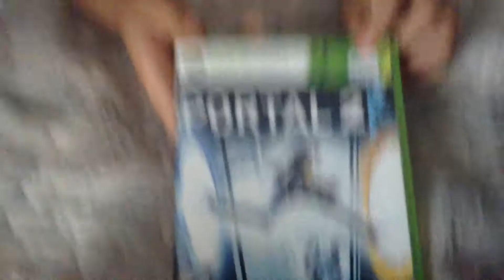The game reveal